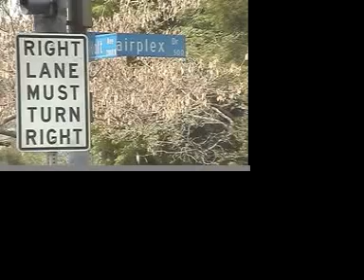if all else fails INCOLOR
YOUNG LOON FUCCIN WIT HES HOMIES IN THE P-TOWN